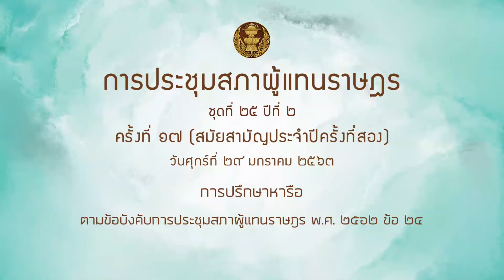สส ศรัณย์ ทิมสุวรรณ หารือ 29มค64